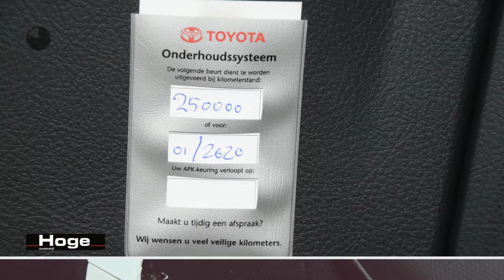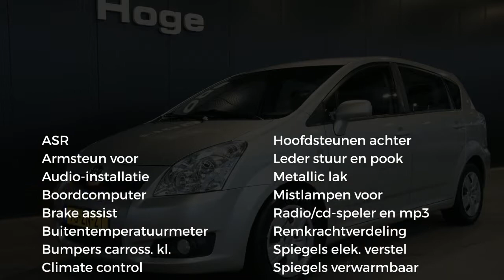Toyota Verso 2.2 D-4D Sol Ecc Trekhaak All in Prijs Inruil Mogelijk!